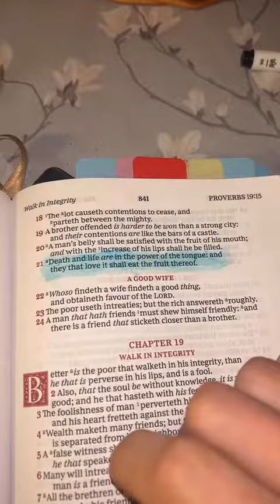"Unlock the Impact of Your Words: A Transformative Experiment That Will Resonate with You"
**Description:**
Explore the profound influence of words with our transformative experiment! Join us on a journey that will reshape your perspective on the power of language. Discover how your words can create lasting impact and leave you changed.